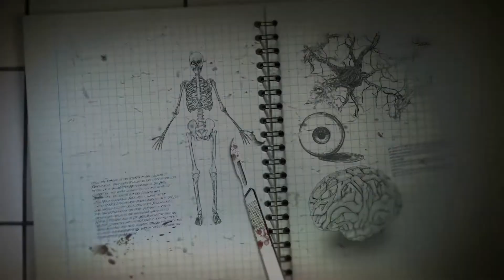I am God | நான் கடவுள் | Mathetes C.S.I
The most common question asked toward Christians on Christ's deity is where and when Jesus Himself said, 'I am God'. Here is the answer and of I am not God! Our Channel

Some Bible Verses where we can find Jesus was accused to blasphemy (other than Gospel of John): Mark 2: 7; Luke 5: 21; Matthew 26: 65; Mark 14: 64. When they accused Him of blasphemy then it shows that Jesus has said and proved that He is God!
In Mark 14: 62 also, we can see Jesus uses 'I am' (εἰμι, eimi) again to show that He is God!

About Mathetes Christyle
We are called to be a Disciple (Mathetes) and make disciples. As a disciple, our lifestyle must be salt and light to the world. Let's impact the Society! The Great Commission in Matthew 28: 19 is for us to make disciples (Mathetes). A Mathetes is a person that will be the salt and light of the world. Giving flavor and clearer vision to the world. World in the sense of our society. As God's Mathetes, we need to impact the society. Matheteship (discipleship) is a lifestyle, Christyle. Living as how Christ lived, in His Style. Come let us join our hands together to be a Mathetes and make Mathetes. Time to impact our society. We will be using youtube as our platform to get closer to our society. We will be discussing matters related to our Faith, questions that are commonly asked about our Faith, we will look at Christians that are persecuted around the world for their Faith and many more.

We are available in other social media platform as well, in Twitter, Facebook. Telegram and Instagram.